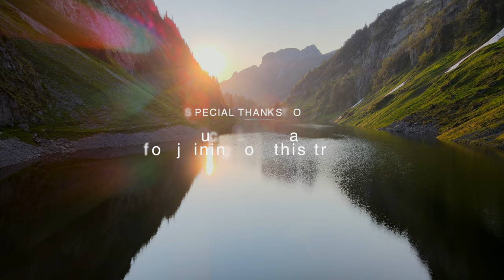Fälensee's charming little farm Fälenalp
In today's video, I am thrilled to showcase a captivating 6km hike and an unforgettable overnight stay at the enchanting Falensee in Switzerland.

To reach this breathtaking lake, there are various routes you can take.
Following a brief yet captivating walk alongside the lake, you will stumble upon the delightful Fälenalp, a charming little farm. Here, you have the option to spend the night in a dorm room or set up your own tent on the picturesque shores of the lake. The cost for this overnight stay is a modest 7 Swiss francs per person. Additionally, the hut owner offers Swiss cheese, wine, and coffee for sale, adding to the delightful experience.

By doing so, you won't miss any of the exciting content coming your way in the future.